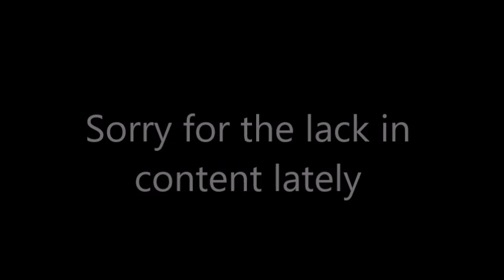Update.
Videos returning:
11/7/2016